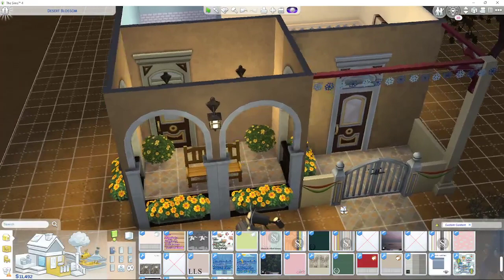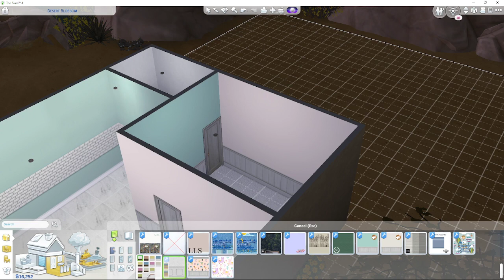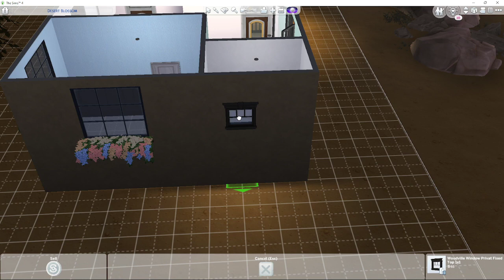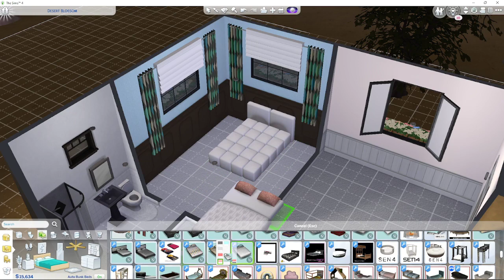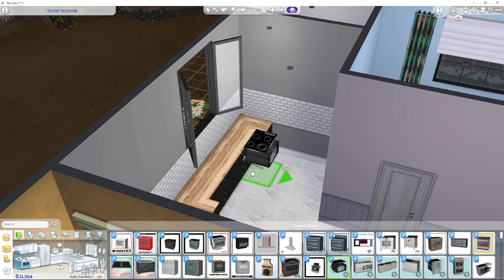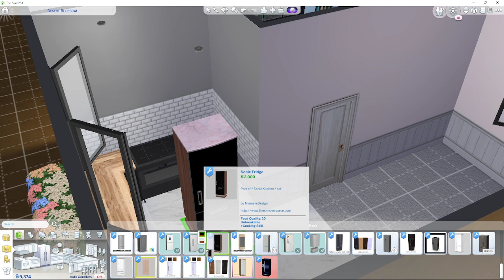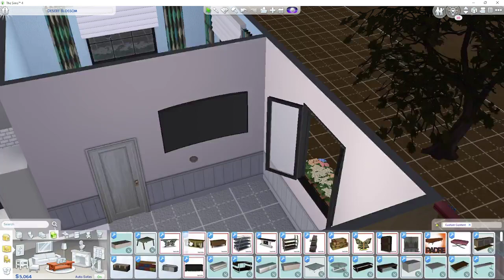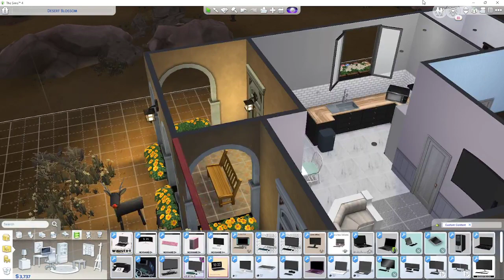Let's throw some house parties!